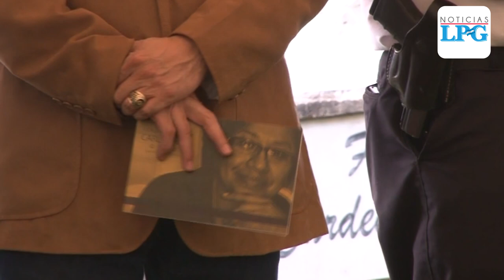Nueve condenados por homicidio de agente Carla Ayala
La agente Carla Ayala estuvo desaparecida desde 2017 hasta septiembre de 2018, cuando la policía localizó el cadáver enterrado en Usulután.

¡Visítenos!